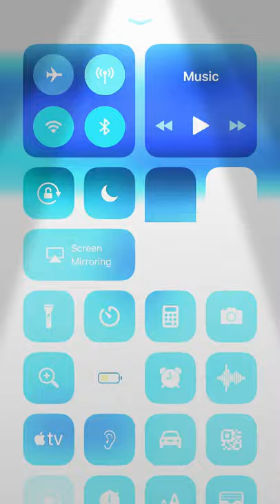Rad Chad levels up